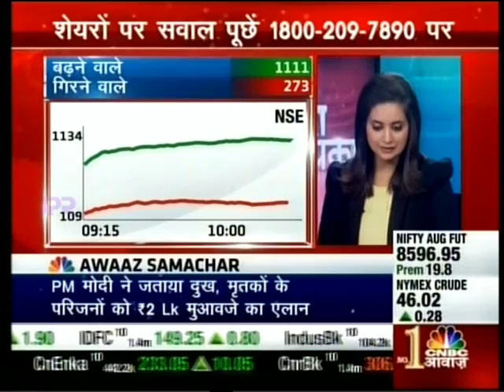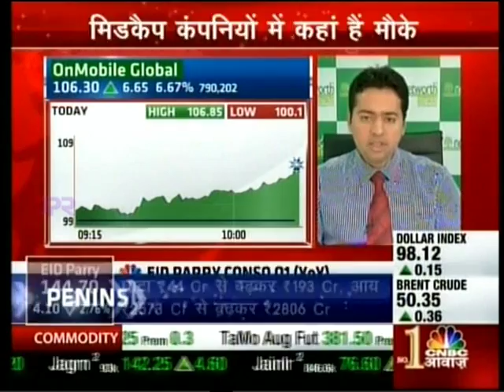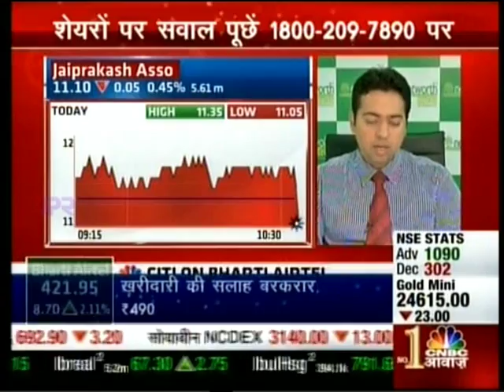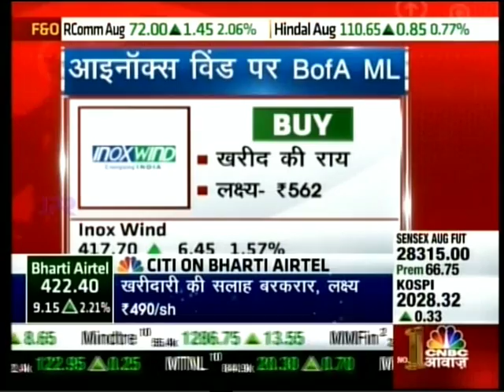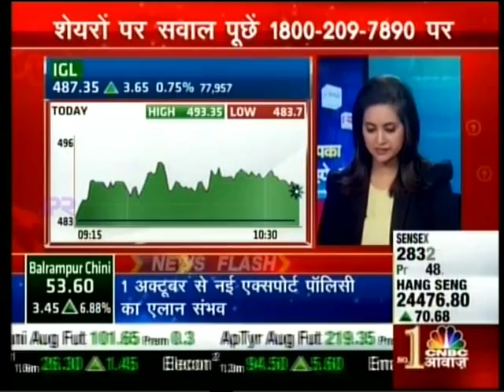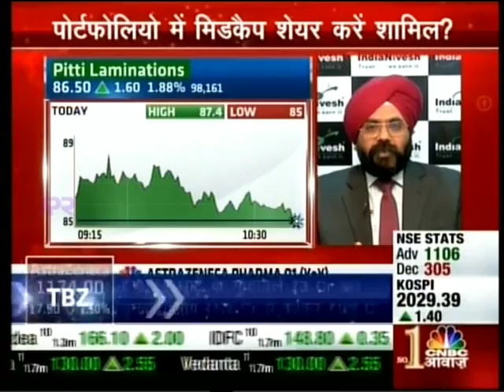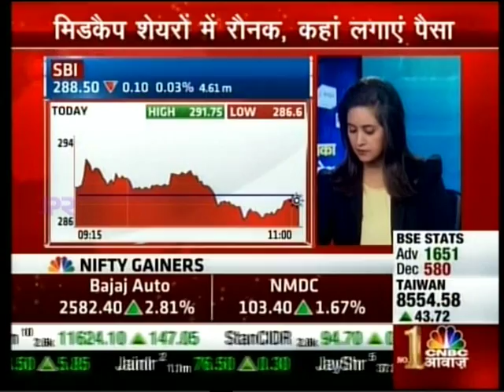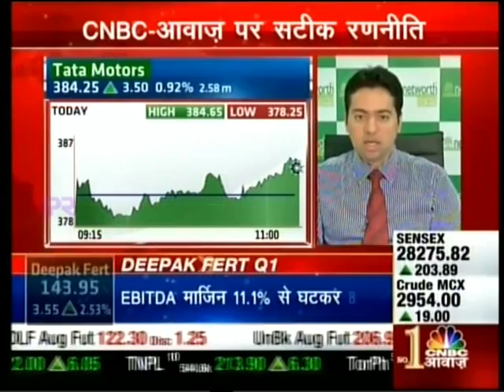CNBC Awaaz Sauda Aapka, 05 Aug 2015 - Mr Mayuresh Joshi